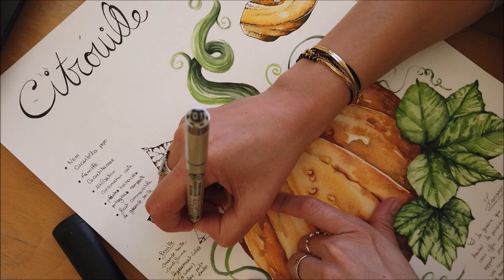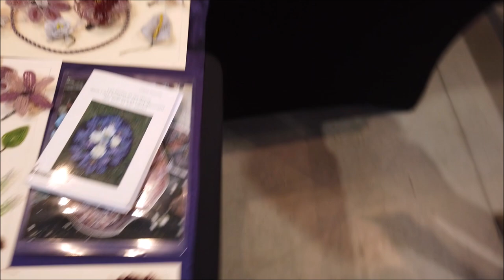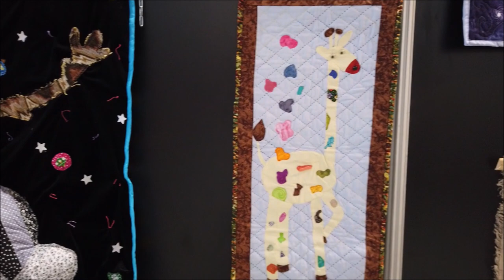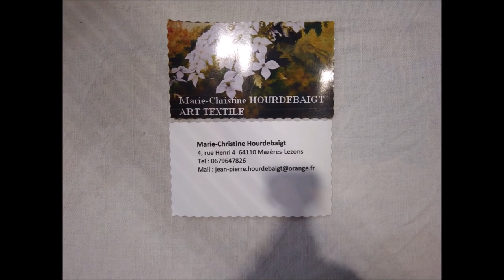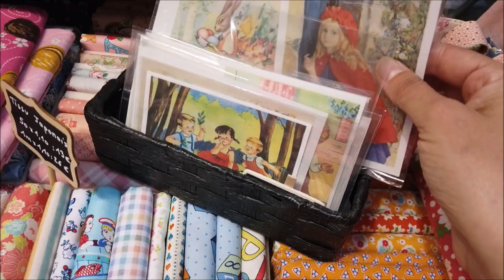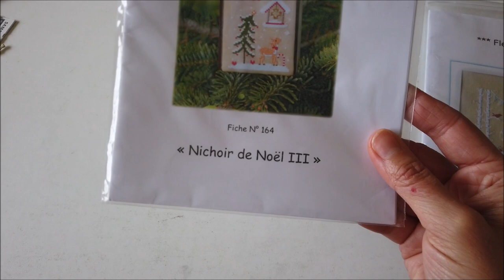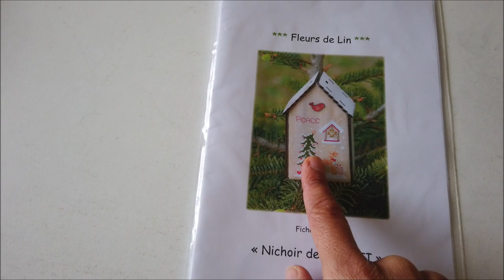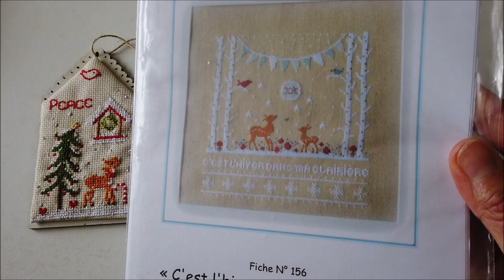Studio vlog - Un brin de folie et de création